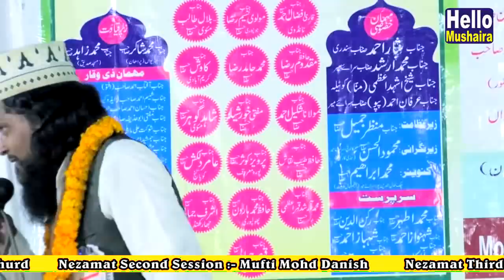Naseem Raza Jaunpuri New Khoobsurat Naat | Con. Mohd Ibrahim Saraimeer Natiya Mushaira 2018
Ek Shaam Izhar Ahmad Sherwani ke naam
8th Jalsa-e-Aam and Natiya Mushaira

Represented By :- Hafiz waseem Ahmad Shb.
Convener :- Mohammad Ibraheem ( Hal-e-Muqeem Kuwait)
Nezamat :- Mufti Mohd Danish
Organised by :-
Islamic Sana Nursery School
Saraimeer Azamgarh
Dated : 13th April 2018